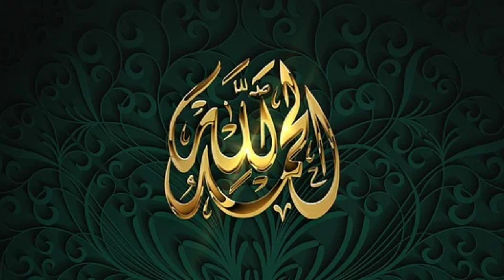shukar ALLAH har haal mein Allah ka shukar Ada Kigiye..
shukar ALLAH har haal mein Allah ka shukar Ada Kigiye.. Allah ka shukar ada karna Q Jaruri hai Allah ki ham par kya Inayts hai jane yeh video me...